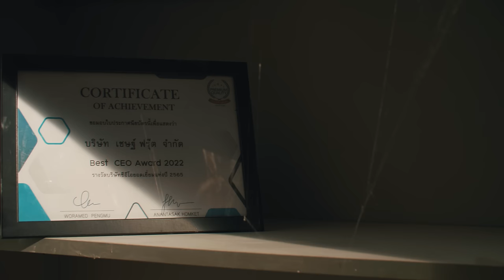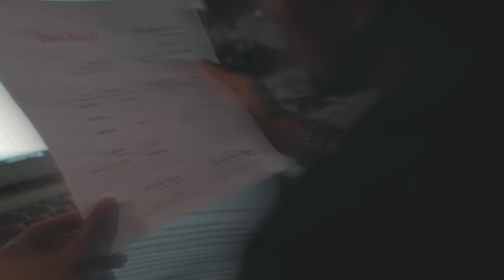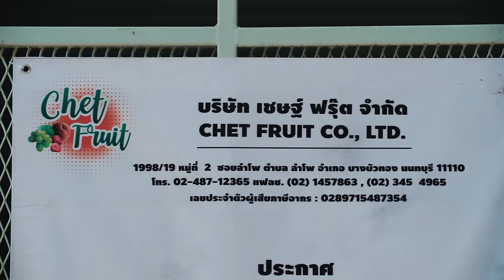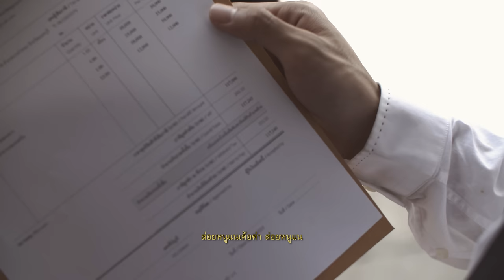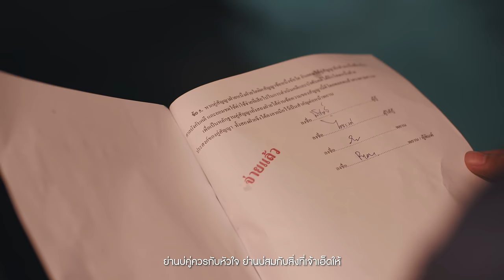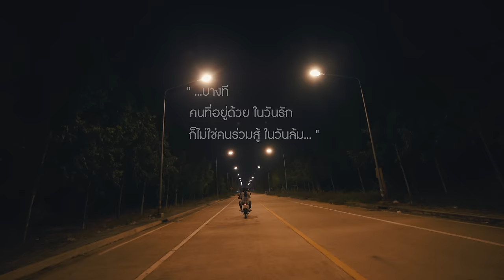แฮงใจวันอ้ายล้ม - ไผ่ พงศธร 【MUSIC STORY】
"...บางที
คนที่อยู่ด้วย ในวันรัก
ก็ไม่ใช่คนร่วมสู้ ในวันล้ม..."
เพลงที่ 2 อัลบั้มอยากซื้อบ้านนอกให้แม่
จาก ไผ่ พงศธร

เพลง : แฮงใจวันอ้ายล้ม
ศิลปิน : ไผ่ พงศธร
คำร้อง/ทำนอง : ภานุวัฒน์ วิเศษวงษา
เรียบเรียง : จินนี่ ภูไท
อัลบั้ม : อยากซื้อบ้านนอกให้แม่

ชีวิตเพพัง งานหักฮักฮ่าง หลงทางเสียหลัก
โคม่าบักคัก ห้องไอซียูบ่สู้รักษา
เจ้าจักเเมนผู้ใด๋ โสหอบใจยื่นมือเข้ามา
เบิ่งแงงทาหยูกทายา ให้ชีวิตอ้าย

ถ้าความฮู้สึก ที่อ้ายฮู้สึกมันเป็นความจริง
อ้ายกะอยากเว้าในสิ่ง ที่เจ้าบ่ฮู้บ่ได้

อ้ายบ่แม่นคนธรรมดา อยากบอกเจ้าว่าอ้ายจนเด้นาง
ชีวิตส่ำมอเตอร์ไซต์ฮ้าง จักสิไปฮอดไส
ป้ายจอดพักเช็คอินบ่มี มีแต่ป้ายจอดพักสู้ใหม่
ย่านบ่คู่ควรกับหัวใจ ย่านบ่สมกับสิ่งที่เจ้าเฮ็ดให้ แฮงใจวันอ้ายล้ม

ขอบคุณหลายหลาย บ่มีหยังให้ แทนใจน้องหล่า
เอิ้นเจ้านางฟ้า ใจงามกว่าฟ้า กะว่าบ่สม
ชีวิตเฮือกสุดท้าย ของผู้ชายหัวใจโทรมโทรม
มีเจ้ามาจับมาโจม ขึ้นลุกสู้ใหม่

ย่านบ่คู่ควรกับหัวใจ ของเจ้าเด้นาง